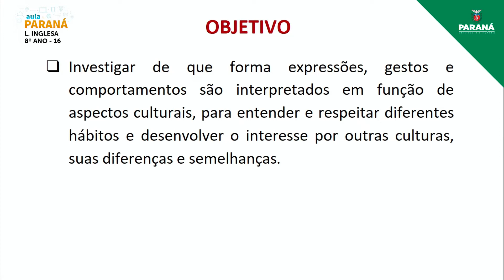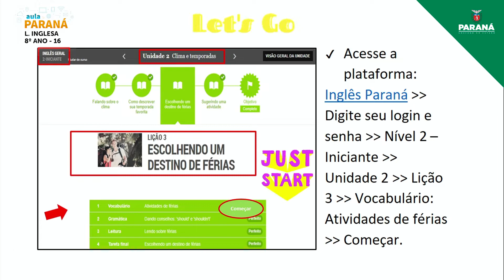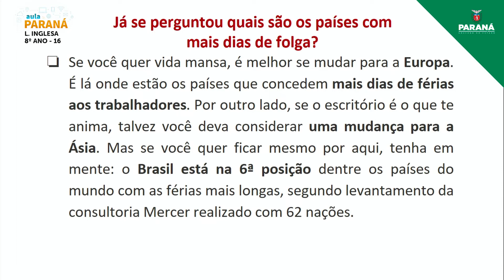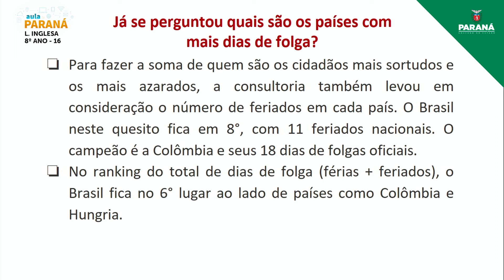2022 | Resumo da Aula | 8º Ano | Língua Inglesa | Aula 16 - Aspectos Culturais na Comunicação: Es...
Professora Stella Bello